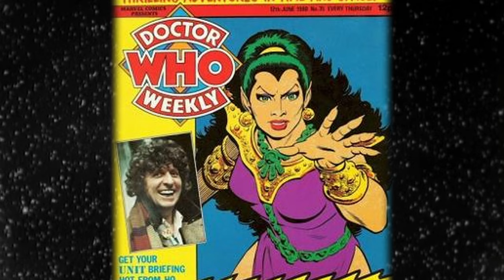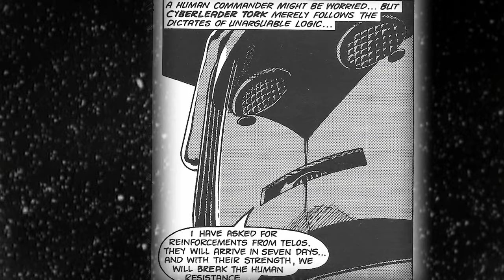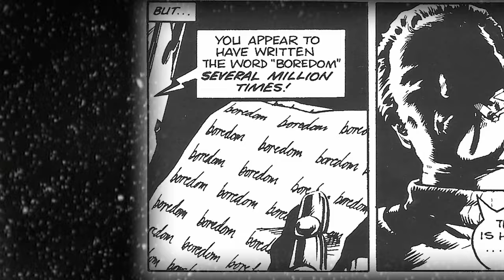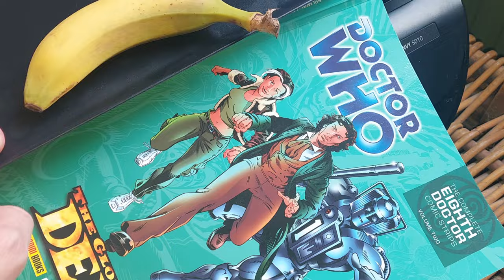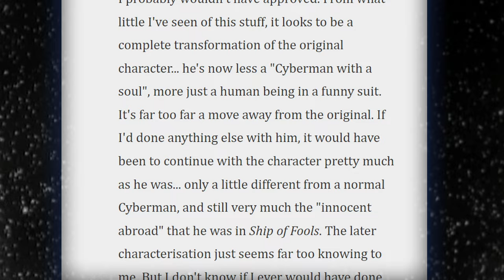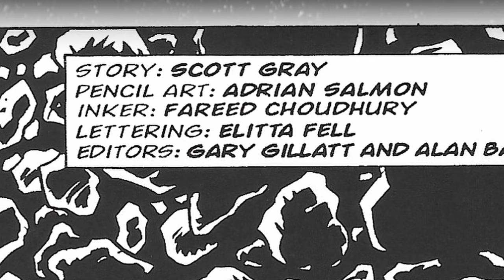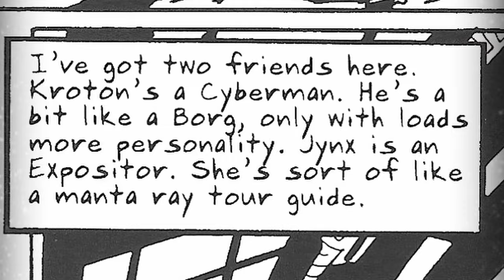Kroton: The Cyberman With a Soul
Diving deep into the legacy of a Cyberman like no other.